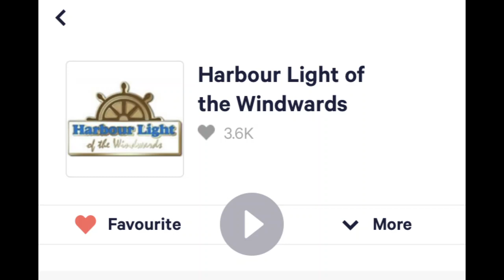Harbour Light Radio Christian Children's Hour 11082021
Good Christian programming suitable for young people.

The Harbour Light of the Windwards transmits from Carriacou, Grenada featuring Bible based, Christ centred, and distinctively Christian programming for the whole family.